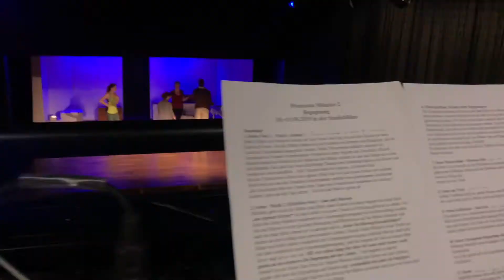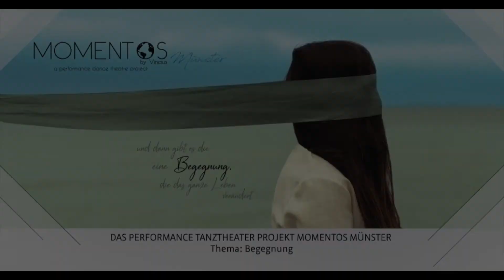MOMENTOS Münster 2: BEGEGNUNG - Making off 1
MOMENTOS Münster 2
BEGEGNUNG - Making off 1
ein Tanztheaterstück von Vinicius
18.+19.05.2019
Studiobühne Münster

Choreografische & Künstlerische Projektleitung Momentos
(Wien/Innsbruck/Rio/Curitiba-SJP/Brasília/Münster/São Paulo)
Vinicius

Es tanzen:
Ina Prause
Marion Brandenburg
Michelle Fleermann

Es fotografieren
Detlef Altenhofer
Elena Rytschagow

Matheus Mendes

Lichtdesign
Hermenegild Fietz